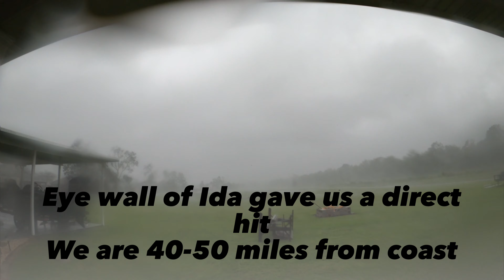Major Hurricane in South Louisiana..time lapse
Hurricane Ida time lapse. Our back yard Lafourche Parish Louisiana. Finally got internet 2 weeks later. We’re luck to have a roof after this one